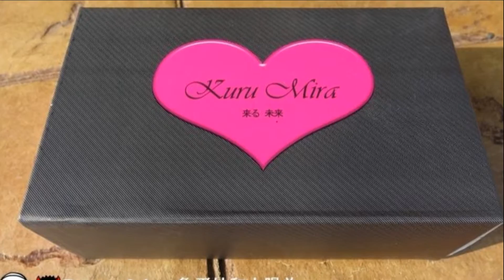20150804♥網購女鞋♥▋Kuru Mira尖頭金屬網紋軟羊皮懶人鞋 銀X黑▋ 台灣製全真皮-舒適不咬腳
♥流行女鞋分享♥
 前陣子Amy被姐妹們說每天都穿得像去海邊，
所以最近改走休閒路線換穿Kuru Mira的女鞋，
這次挑的是尖頭金屬網紋軟羊皮懶人鞋，穿脫超方便，
略帶點尖頭設計粉修飾腿型喔！不過記得選尖頭鞋尺寸可能要大個半號才不會磨腳或卡卡的。
歡迎分享 ~